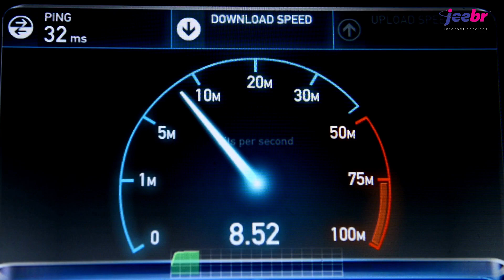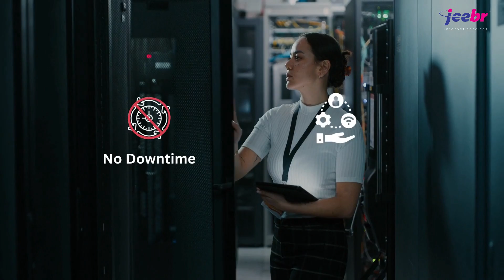Understanding Leased Line Internet : it's functions and advantages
This video explains what Leased line internet connections are and how businesses who need fast, secure and reliable internet connectivity for fast uptimes and minimal issues should use a Leased line Internet. Jeebr internet provides the best leased line Internet in Mumbai.